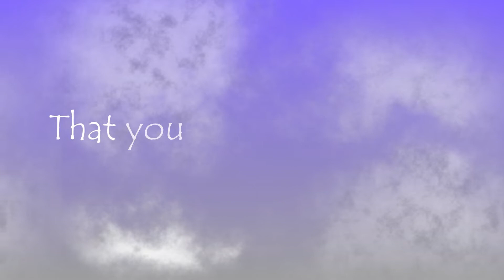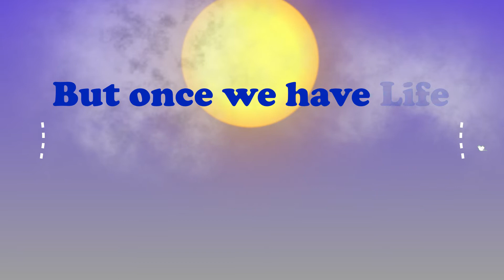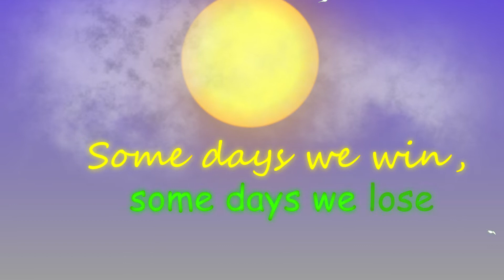HITZ - GIVE THANKS (OFFICIAL LYRIC VIDEO) GRENADA SOCA 2019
Song Title: Give Thanks
Performed by: HITZ
Written & Produced by: Andrew 'Hitz' Phillip
Animation by: Shadon Phillip

Gratitude is powerful, it's important that we take a moment every so often to just Give Thanks for the simplest of blessings.